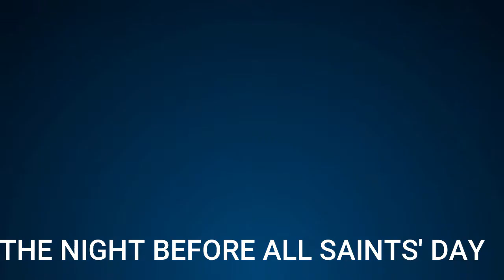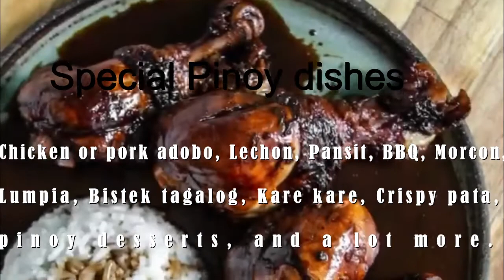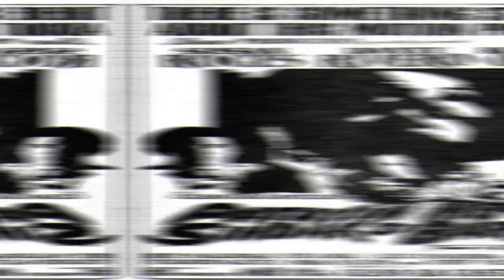Halloween 2020 l history l food l celebration.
Halloween's story. This video tells about how Halloween is celebrated. The kinds of food that you can prepare and more spooky details about Halloween.

Photos from Pixabay

Suhas Rawool Image

Morket Image

ksfffka07 Image

Mimzy Image

 StockSnap Image

My pictures areCCO. when doing composings Image

Susanne Jutzeler, suju-foto Image

PublicdomainPictures - food

Mouhcine Bahassa- food

Bruno/Germany - food

Herm- food

M.H.- horror films

Peter H. - Horror films

Gerd Altman- Horror films

Karolina Grabowska

movie credits

Halimaw - Pinoy kollektor